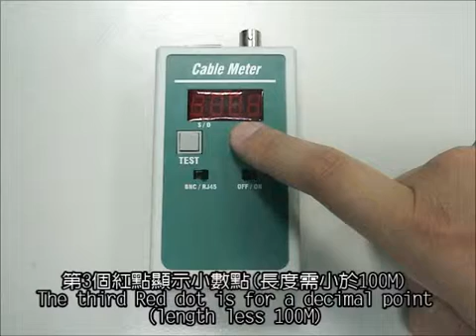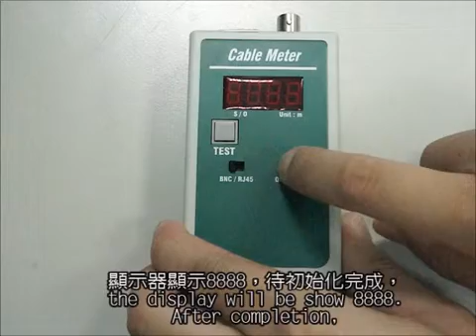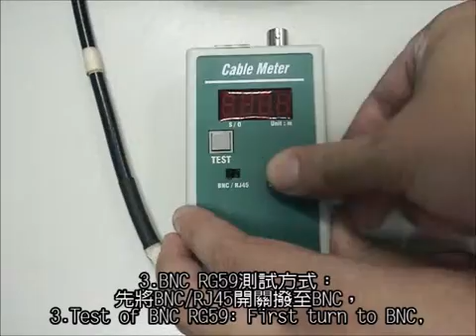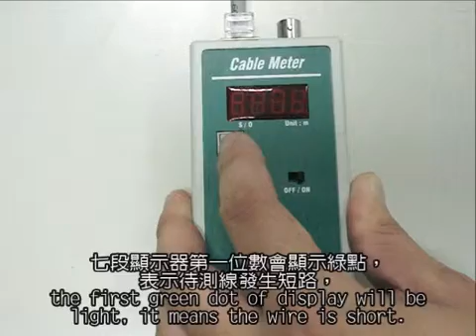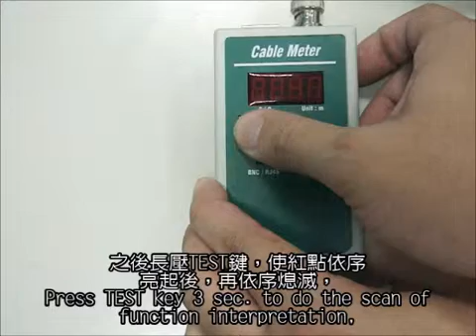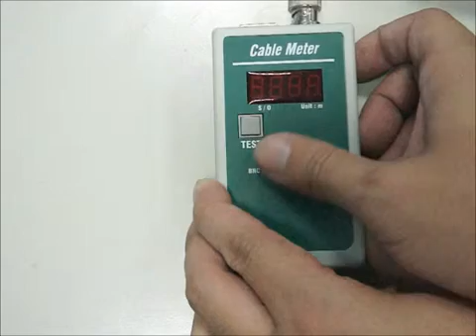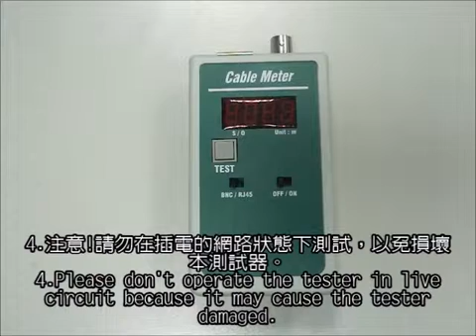昶瑞 21-8801-00 Multi-function Network Cable Tester / 多功能網路線測試器 操作方式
This multi-function network cable tester, 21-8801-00, is a simple and smart continued network tester. It can be used in the Lan cable and coaxial cable.

1. Diagnosis the RJ45 Lan cable and BNC coaxial cable simply. (Open / Short).
2. First green LED is display open or short, and show the fault location.
3. Test distance: 1_450M (Another side is open status)
4. Test distance of fault point:
    Open(fault): 1_450M
    Short(fault): 1_310M
5. Test accuracy: 10M below +/-2M；10M above +-/5%
6. Test wire:  RJ45: Cat.5e UTP/STP/FTP, Cat.6 UTP
                        BNC : RG59(Foam), RG59
7. You can definite the cable parameters which point the indefinite cable including 75 ohm BNC coaxial cable and 100 ohm RJ45 UTP/STP/FTP cable by yourself to control the test accuracy.

型號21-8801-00多功能網路線測試器是一種簡易智慧型連續網路線測試器，可用在網路線和同軸電纜。

1. 簡易的診斷RJ45網路線、BNC電纜線(開路/短路)
2. 由第一個LED綠點來顯示開路或短路，並秀出故障位置
3. 長度測試距離: 1_450M (一端為開路方式做量測)
4. 故障點量測距離:
    開路故障點: 1_450M
    短路故障點: 1_310M
5. 測試精確度: 10M以下+/-2M；10M以上+-/5%
6. 可測試線材:  RJ45: Cat.5e UTP/STP/FTP, Cat.6 UTP
                            BNC : RG59(Foam), RG59
7. 可自定義纜線參數來量測未定義之75歐姆BNC同軸電纜及100歐
    姆RJ45 UTP/STP/FTP網路線以掌控精確度